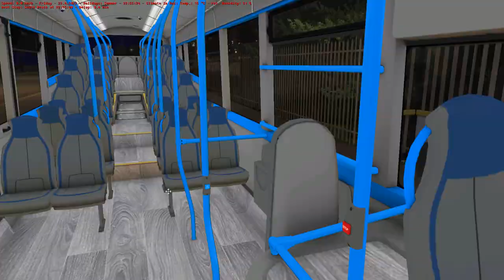Veilling 3| Route 122 Midnight Service (Quiet)| Omsi 2 West Country 3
Today I am driving the service 122 at around midnight it was a very quiet service. We are using the Stagecoacg Veilling 3 bus from Yorkshire DLC!
Sir Crash